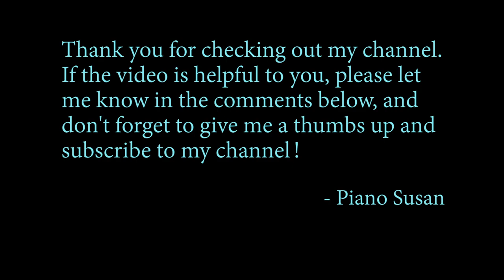The Water Wheel Essential Op.41 No.2 - Frank Lynes (1858-1913)